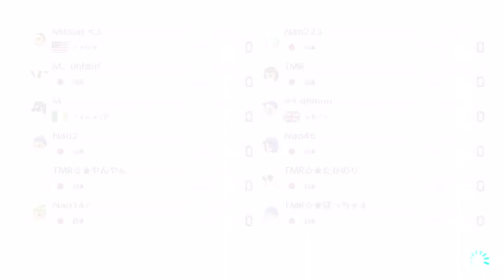MK8DX 【Lounge】 SQ with yanyan,pirahu,pocha